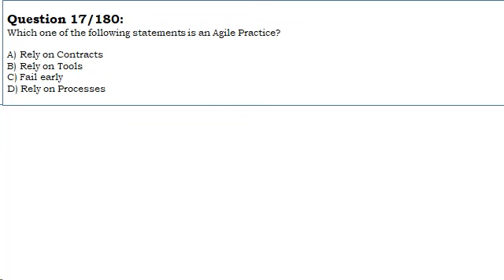Agile Practice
Here are AGILE PMP Questions and Answers
PMP 2022 exam is totally about new types of PMP exam questions. More importantly, PMP certification in 2022 involves lot of agile and hybrid PMP questions.
Do you want to take the PMP certification test? In this video, you'll learn about the PMP exam's questions and answers. Achieving your project management certification is a milestone that will set you apart in your career. But if you're not prepared, it can be an uphill battle to conquer this exam. Check out this video to help you prepare for the PMP exam and increase your chances of passing on your first try!

There are Twelve Agile Manifesto Principles covered:

- Our highest priority is to satisfy the customer through early and continuous delivery of
valuable software
- Welcome changing requirements, even late in development. Agile processes harness
change for the customer’s competitive advantage
- Deliver working software frequently, from a couple of weeks to a couple of months, with
a preference to the shorter timescale
- Business people and developers must work together daily throughout the project
- Build projects around motivated individuals. Give them the environment and support they
need, and trust them to get the job done
- The most efficient and effective method of conveying information to and within a
development team is face-to-face conversation
- Working software is the primary measure of progress
users should be able to maintain a constant pace indefinitely
- Continuous attention to technical excellence and good design enhances agility
- Simplicity—the art of maximizing the amount of work not done is essential
- The best architectures, requirements, and designs emerge from self-organizing teams
- At regular intervals, the team reflects on how to become more effective, then tunes and
adjusts its behavior accordingly

About Visual PMP Academy: We are dedicated to helping you pass your PMP exam and get your certification. Using animated videos, we ensure our presentations are both engaging and educational.